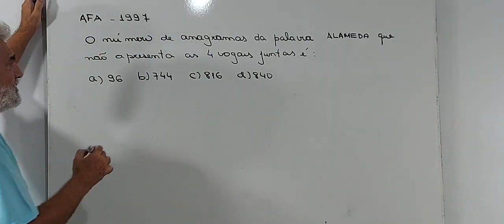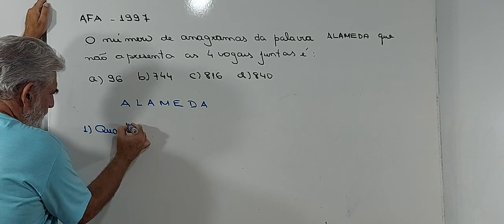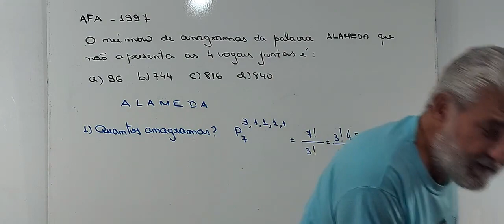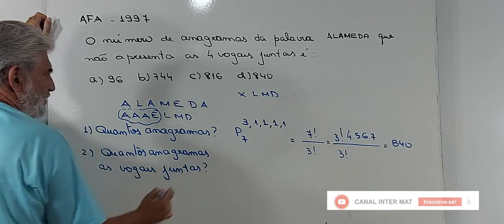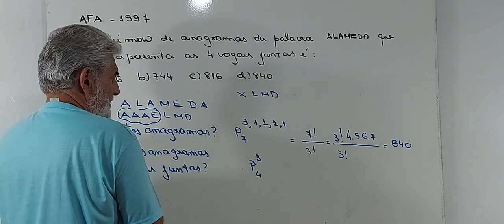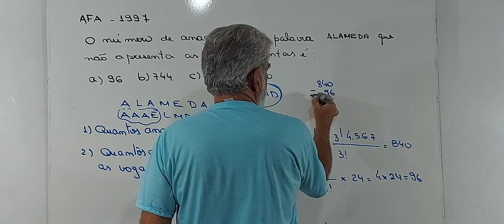AFA 1997 Análise Combinatória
Olá Pessoal
Apresento mais um vídeo  com o propósito de colaborar com sua preparação . Espero que assistam , curtam e compartihem. Ao final , caso seja possível , deixem seus comentários .Muito Obrigado !